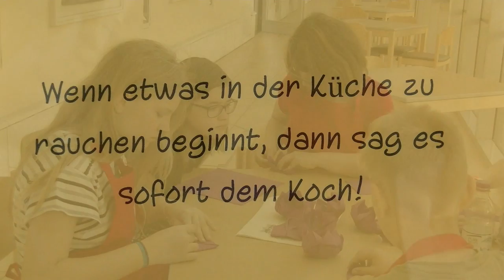Krems-Feriencamp 2016, 1. Woche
... von 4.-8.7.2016 mit den Highlights aller Camps